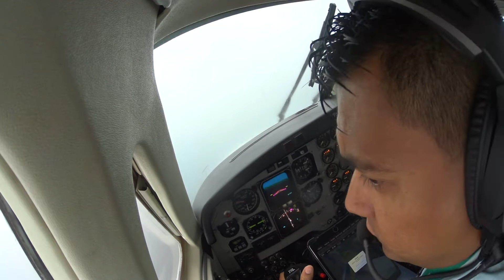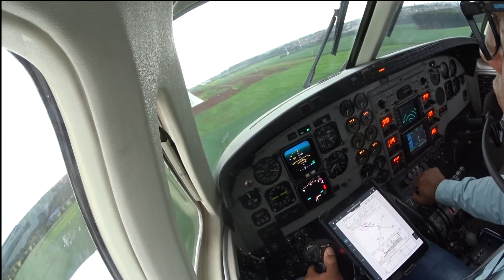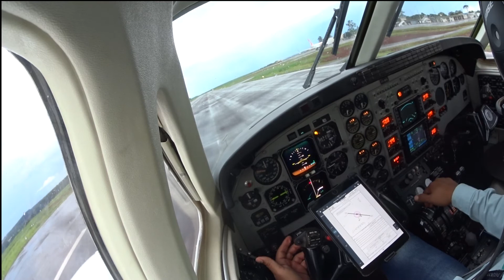Beechcraft King Air C90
SBCA - Cascavel Takeoff Rwy15 and Landing Rwy33